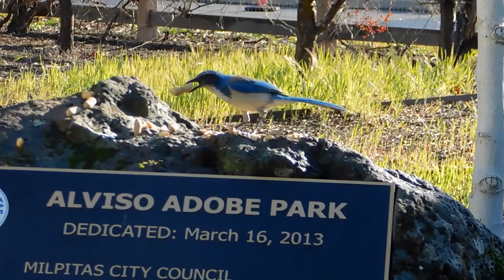Speedy, Lucky, House Sparrows, Fluffy, Park Birds and Nuttall's Woodpecker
Speedy showed up at the northern site, after I whistled for him a few times.  Speedy took a mealworm from the container and flew to a nearby brick fence post to eat it.  A Blue Jay flew down to take one of the three mealworms that Jay put on the ground cover, then quickly left.  Lucky showed up next and took the remaining two mealworms on the ground cover and departed.  Speedy returned and took another mealworm from the container and flew southward.

As we were heading to the southern site, we saw Speedy sitting on the fence top.  Jay put the mealworm container on the dirt, below the fence area. Speedy flew down and took one mealworm and was gone.  Lucky arrived at the southern site, just after we did.  He didn't waste any time flying down to take all four of the mealworms that Jay put on the ground cover.  My southern site video includes a Golden-crowned Sparrow eating non-live mealworms and the House Sparrows enjoying their birdseed, breadcrumbs and oats.  A Blue Jay returned and when he saw there were no more live mealworms on the ground cover, he took a peanut and was gone.

Fluffy was waiting for us at her area.  Jay put down treats for Fluffy, then headed toward where her food dish is kept.  Fluffy ate a few treats before deciding she wanted to join Jay.  She caught up with him, before he reached her feeding area.  Jay let me know that Fluffy's dad was hunkered down in the nearby bush.

Jay's Song Sparrow Buddy was at the back area of Alviso Adobe Park, when we reached the area.  His back and forth hopping, as he waits for the food to be put down is cute to watch.  Once Jay finished and stepped away, Song Sparrow Buddy hopped over and took a live mealworm, then headed to the nearby fence area to eat it.  A second Song Sparrow showed up and also took a live mealworm.  A couple of California Towhees where there and each went for live mealworms.  After I put the peanuts down on the front decorative boulder, I did a short video of a Blue Jay taking peanuts.  We almost had reached the front entrance to the park when we heard the call of a Nuttall's Woodpecker.  It took us a few moments of scanning the Cedar tree, to locate where the woodpecker was.  Both Jay and I did videos of the female Nuttall's Woodpecker, as it moved on the tree, seeking insects.

Fluffy was waiting for us at her area.   Fluffy had finished her treats from earlier.  When Jay went to put down more treats, more than he intended, spilled from the bottle.  Fluffy certainly didn't mind the excess treats.  As Fluffy ate her treats, I headed over to her feeding area to put dry cat food on her clean plate.  Fluffy arrived just as I was about to put the second handful of treats on her plate and began eating the food.

Speedy arrived at the southern site, about the same time that we did.  Jay put down five live mealworms and Speedy flew down for one of the mealworms.  He took it to the nearby brick fence post to eat it.  Speedy returned after he finished his first mealworm.  This time, he took his time, as there weren't any Blue Jays to hassle him and ate one of the mealworm, then took a second mealworm and departed.   Lucky finally showed up when we reached the northern site.  Jay had put the last three mealworms that he had with him today, on the ground cover.  Lucky ate one and took a second one and was about to leave when he turned and took the final mealworm, then he flew away.